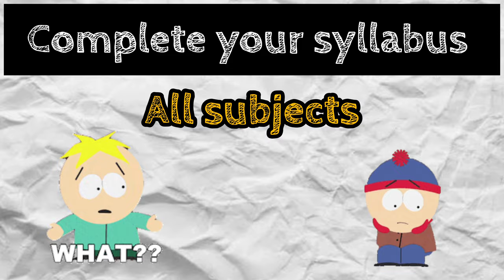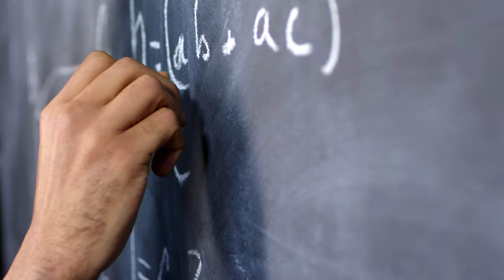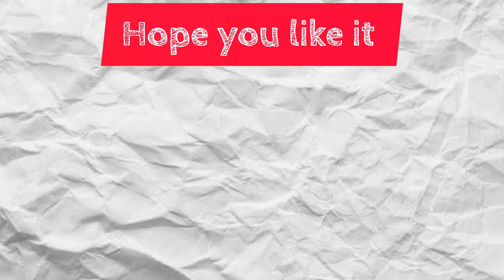How to Study for Final Exam Class 8 | Hamari Kaksha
How to study for final exam 2024

If you want to know more about this topic then please follow us on

Hamari kaksha
final exam 2024 class 9
final exam 2024 class 8
study tips
how to study for finals in just 15 days
how to study for final exam in one day
Term 2 class 10 tips
Term 2 preparation tips